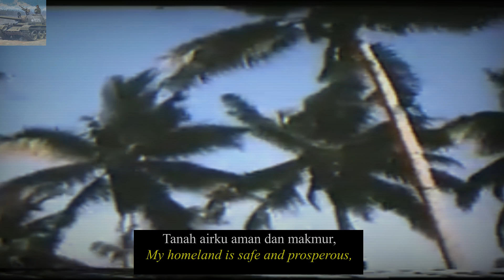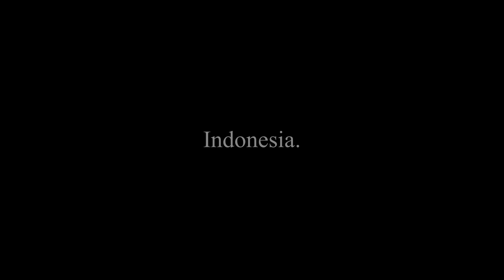Rayuan pulau kelapa (Solace of coconut island) | Lyrics and translation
PERHATIAN : video ini tidak mendukung gerakan apapun, video ini murni untuk edukasi

terjemahan mungkin tidak 100% akurat

ATTENTION : this video does not support any movement, this video is pure for education

translation may be not 100% accurate

Rayuan Pulau Kelapa adalah lagu Indonesia yang ditulis oleh Ismail Marzuki (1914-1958). Lirik lagu ini berisi tentang keindahan alam Indonesia, seperti flora, kepulauan, dan pantainya.

Lagu ini adalah favorit nostalgia di kalangan ekspatriat Indonesia, terutama mereka yang meninggalkan negara itu untuk Belanda pada 1940-an dan 1950-an, setelah kemerdekaan.[1] Di era pra-demokrasi tepatnya di bawah pemerintah Presiden Suharto, jaringan televisi TVRI nasional memainkan lagu itu sebagai lagu penutup setiap malam.[2] Pada tahun 2014, stasiun TV tersebut sempat kembali menggunakan lagu ini di closedown (menggantikan Bagimu Negeri oleh Kusbini), namun sekarang tidak digunakan lagi. Ini juga digunakan di closedown pada Indosiar, Trans7 dan Rajawali Televisi.

Song explanation :

Rayuan Pulau Kelapa is an Indonesian song written by Ismail Marzuki (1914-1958). The lyrics of this song are about the natural beauty of Indonesia, such as its flora, islands and beaches.

The song is a nostalgic favorite among Indonesian expatriates, especially those who left the country for the Netherlands in the 1940s and 1950s, after independence.[1] In the pre-democracy era, precisely under President Suharto's government, the national TVRI television network played the song as the closing song every night.[2] In 2014, the TV station once again used this song in closedown (replacing Bagimu Negeri by Kusbini), but now it is no longer used. It is also used in closedown on Indosiar, Trans7 and Rajawali Televisi.